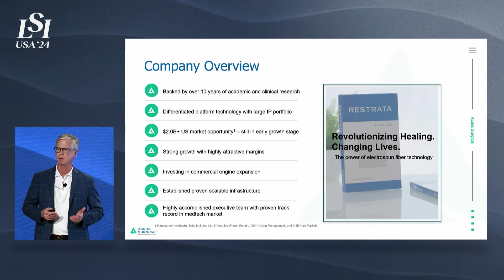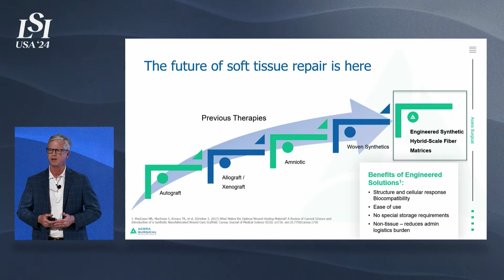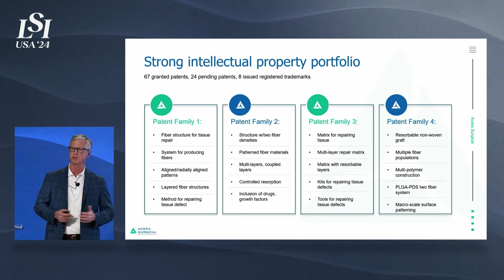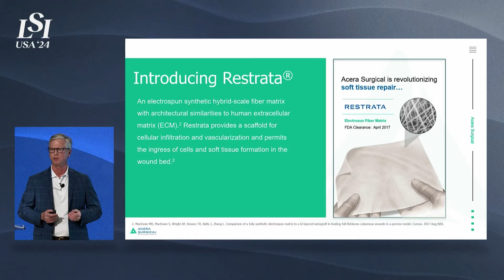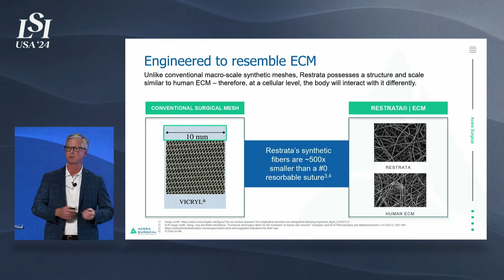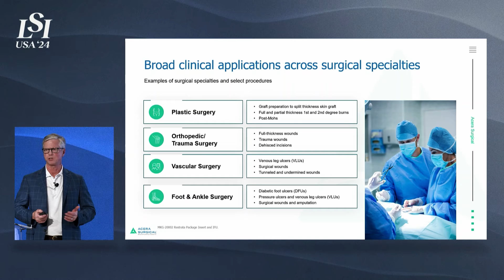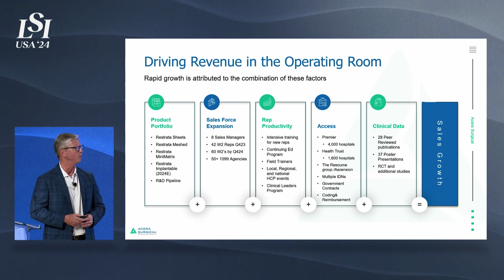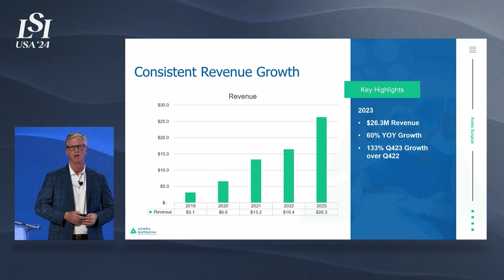Michael Finegan, Acera Surgical - Soft Tissue Repair Company | LSI USA '24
Michael Finegan presented Acera Surgical at LSI USA ‘24 Emerging Medtech Summit.

Acera Surgical is a soft tissue repair company born from research and a focus on innovation.